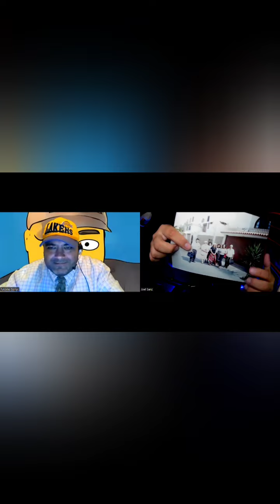¿Tiene futuro el activismo anti Tj ? Diálogo con Glen Reidel.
Después de ser siervo ministerial y Precursor Especial, dentro de los TESTIGOS de JEHOVÁ Glenn Riedel nos comenta a detalles como dejó la organización JW, y hoy en día ha dedicado parte de su tiempo a conversar con personas alrededor del mundo, para dar a conocer lo que esconde esta organización jw testigos de Jehová, ACOMPAÑANOS EN ESTE DIÁLOGO, CON ESTE GRAN ACTIVISTA QUE NOA CONFESARÁ ALGUNOS EPISODIOS DE SU VIDA QUE HAATA HOY NO SE CONOCEN.

Si Lo deseas Podes Colaborar con Nuestros Proyectos